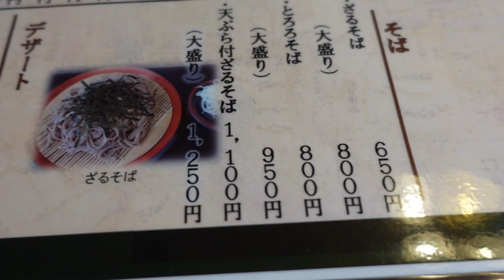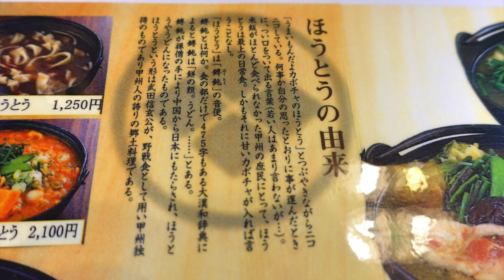甲州ほうとう 小作 河口湖店 豚肉ほうとうを食す ＃1248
休暇を取り、山梨県の五重塔と富士山と桜の有名な場所と忍野八海に妻と行って来ました。その日の昼食に山梨名物のほうとうを名店でいただきました。